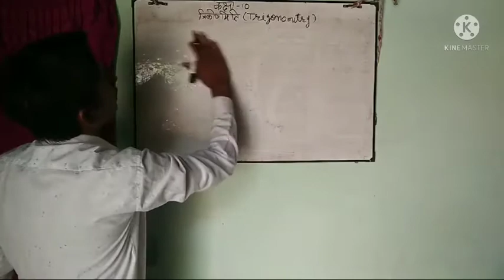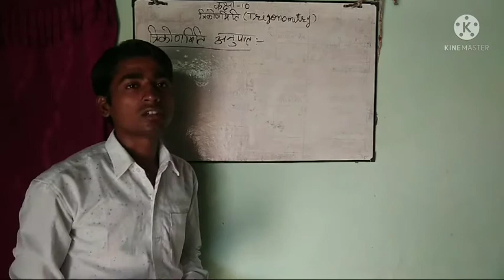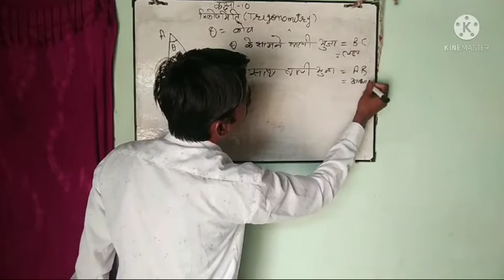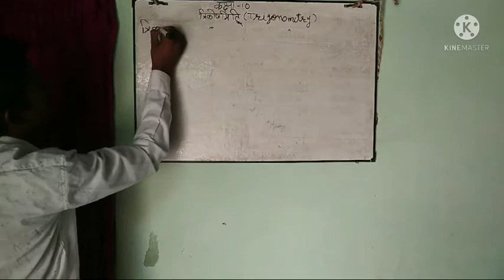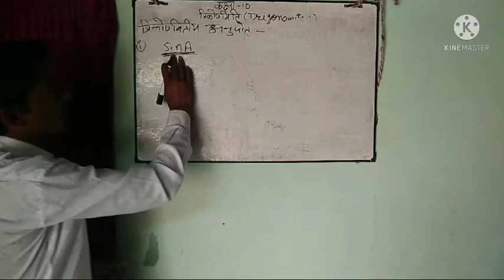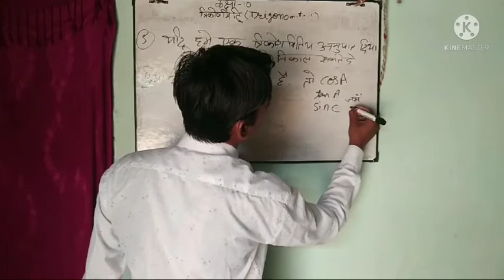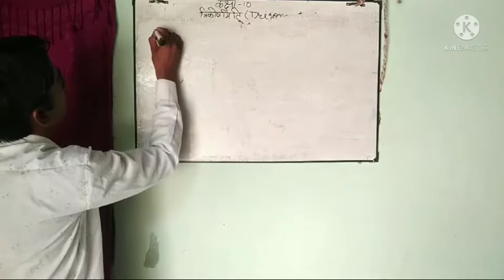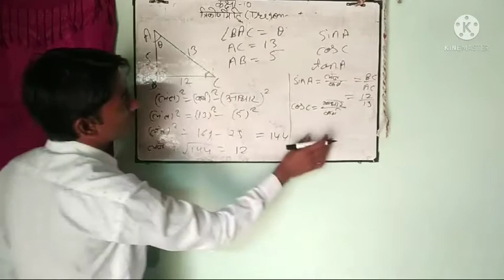Trigonometry class-10th part-1 | Trigonometry identity | त्रिकोणमिति कक्षा-10 | Trikonmiti class-10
Trigonometry class-10th part-1 | Trikonmiti class-10 Trigonometry identity | त्रिकोणमिति कक्षा-10 | Trikonmiti Servsamika class-10, Trigonometry ratios class 10th,

Trigonometry class-10th in hindi,
Trigonometry identity in hindi,
Trikonmiti class 10th,

Trigonometry identity is a very important chapter for class 10th So in this video we learn basics of trigonometry & it's components.

Without Trigonometry class 10th like tea without sugar.

So watch with full concentrate & improve your knowledge.

 Trigonometry